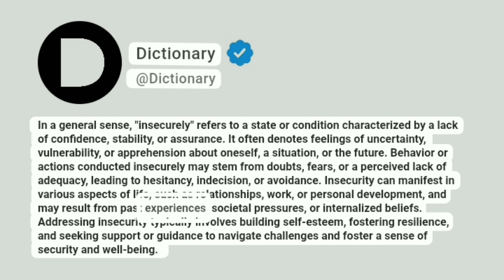Insecurely Meaning In English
In a general sense, "insecurely" refers to a state or condition characterized by a lack of confidence, stability, or assurance. It often denotes feelings of uncertainty, vulnerability, or apprehension about oneself, a situation, or the future. Behavior or actions conducted insecurely may stem from doubts, fears, or a perceived lack of adequacy, leading to hesitancy, indecision, or avoidance. Insecurity can manifest in various aspects of life, such as relationships, work, or personal development, and may result from past experiences, societal pressures, or internalized beliefs. Addressing insecurity typically involves building self-esteem, fostering resilience, and seeking support or guidance to navigate challenges and foster a sense of security and well-being.